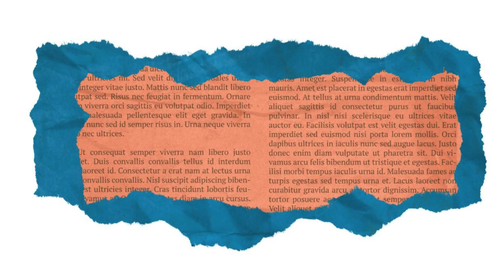veRsaCe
SWOONCAKE RECORDS
GINGER TODGER
|||San Antonio|||
|||TeXaS|||

post punk future funk dream noise